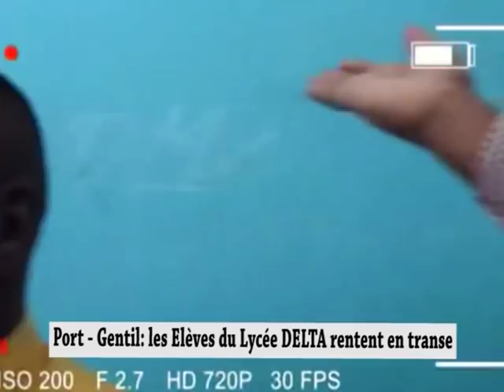RTN Sans Commentaire Les Elèves entrent en transe